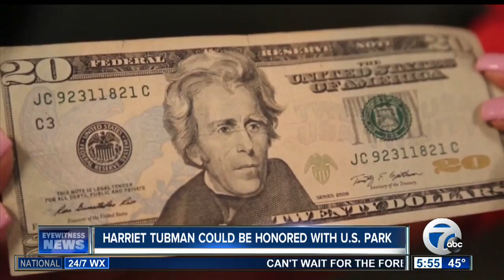Harriet Tubman could be honored with national park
The designation would boost federal funding for preservation efforts at her old home.

7 Eyewitness News is Buffalo's Source for news, sports, weather, and good things happening every day.